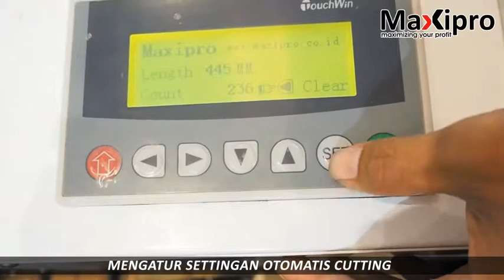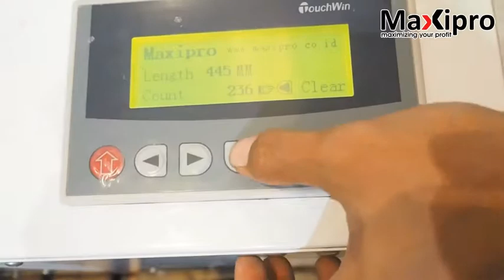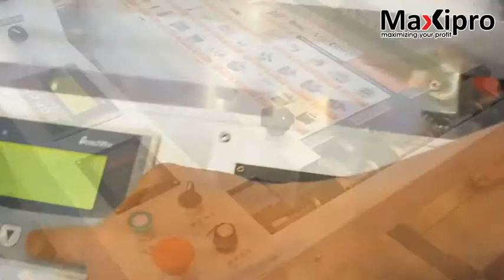Mesin Laminating Otomatis ML520 PO Plus (Cara Kerja Laminasi Roll Besar Auto Cut) - Maxipro.co.id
Mesin Laminating Otomatis ML520 PO Plus adalah alat laminasi heavy duty canggih dengan fitur overlap dan auto cut. PT. Maxipro Group Indonesia menjual mesin mesin perlengkapan cetak, mesin finishing cetak, untuk keperluan Digital printing maupun Offset.

Hubungi Call Center kami ( 𝗙𝗔𝗦𝗧 𝗥𝗘𝗦𝗣𝗢𝗡 ) :
🏢 𝗠𝗔𝗥𝗞𝗘𝗧𝗜𝗡𝗚 𝗢𝗙𝗙𝗜𝗖𝗘 & 𝗦𝗛𝗢𝗪𝗥𝗢𝗢𝗠 𝗦𝗨𝗥𝗔𝗕𝗔𝗬𝗔 :
🏢 𝗦𝗛𝗢𝗪𝗥𝗢𝗢𝗠 𝗝𝗔𝗞𝗔𝗥𝗧𝗔 :
Cek produk lain di : 𝙝𝙩𝙩𝙥://𝙬𝙬𝙬.𝙢𝙖𝙭𝙞𝙥𝙧𝙤.𝙘𝙤.𝙞𝙙